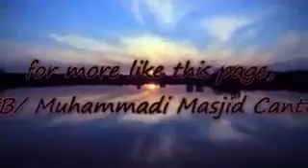Mohammad Muqeem quraishi Kannauj